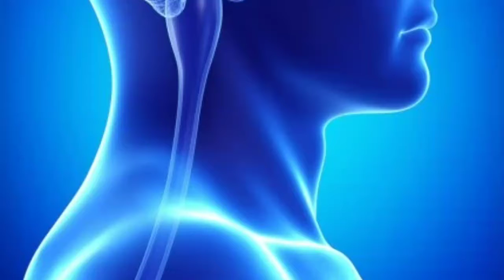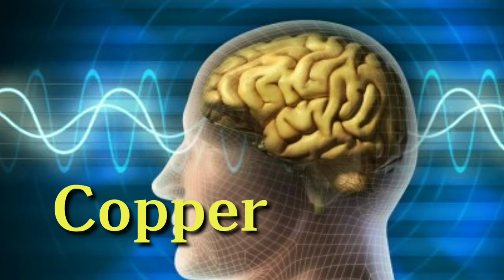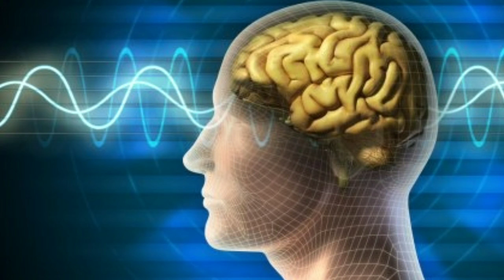Foods That Boosts Your Brain Power l మెదడు చురుగ్గా ఉండాలంటే ఇవి తినాల్సిందే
In this video, which foods are often useful for brain and brain functions. and how to brain diseases raised through deficient of vitamins and minerals and some useful vitamins foods mentioned here to be brain health and work sharply.

Healthy Brain foods,Which foods helps for brain,Brain food,Which vitamins helps for brain,Brain diseases caused by food Defficiancy , Alzimers,Rich food for brain,New life telugu,How to fall asleep fast,Why can't sleep,What is sleep apnae,What is sleep paralysis,Sleep,Dream,Insomnia

అన్ని రకాల పోషకాలు  వుండే 50 రకాల ఆహార పదార్దాలు ఇవే..

New life telugu channel does not endorse or recommend any specific tests, physicians, products, procedures, opinions, or other information that may be mentioned in our videos. Relying on any information that is provided by New life telugu, its employees, or others appearing in the content is solely at your own risk.